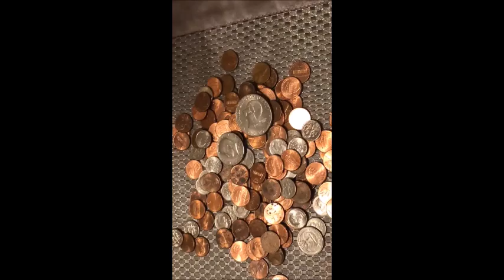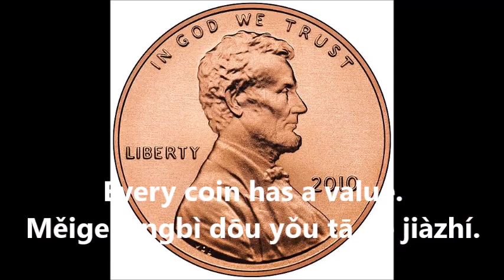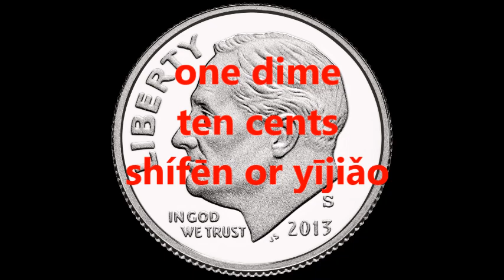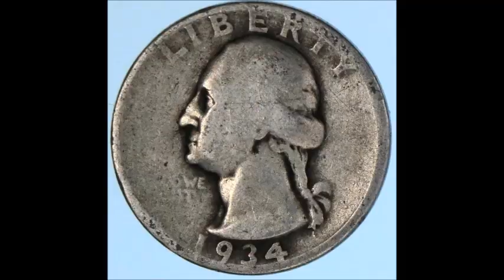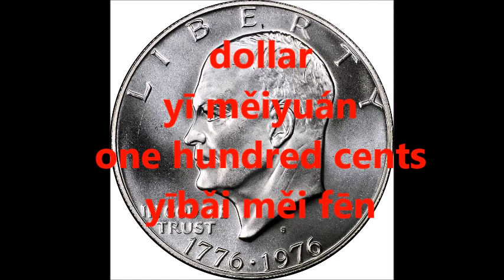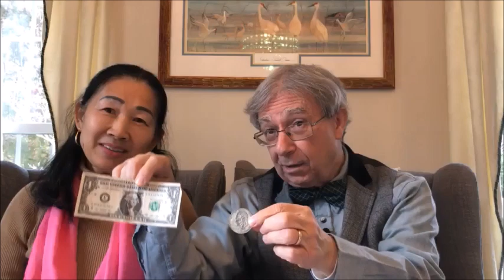Li W TV 95 American Coins (Conversational Chinese 26) 【家在美国95】利生活频道最实用，最常用中英文口语会话第26集一认识美元硬币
In this video we discuss coins and money in Chinese (Mandarin) and English.

American coins
Měiyuán yìngbì

money
qián

Every coin has a name.
Měi gè yìngbì dōu yǒu tā de  míngzì.

Every coin has a value.
Měige yìngbì dōu yǒu tā de jiàzhí.

one penny
yī biànshì

one cent
yī fēn

one nickel
five cents
wǔ fēn qián

one dime / ten cents
shífēn or yījiǎo

quarter
twenty-five cents
èrshíwǔ fēn

half dollar
bàn měiyuán

fifty cents
wǔshí fēn

dollar
yī měiyuán
one hundred cents
yībǎi měi fēn